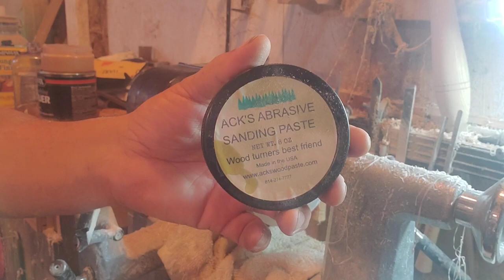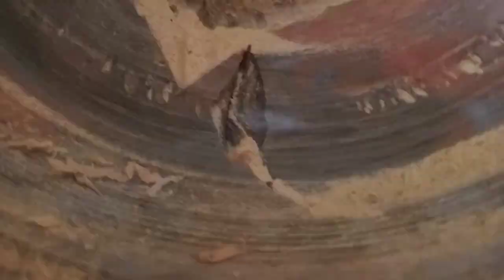woodturning..."Twisted resin" i turned this bowl with a twist.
This project had its up and down, and one twist. It turned out cool.  I call this "twisted resin ".

on my etsy
aks polishing compound
resin
Epoxy Resin Art Resin Crystal Clear Formula- The Artist's Resin for Coating, Casting, Resin Art, Geodes, Tabletop, Bar Top, Live Edge Tables, River Tables- Non-Toxic -1 Gallon Kit